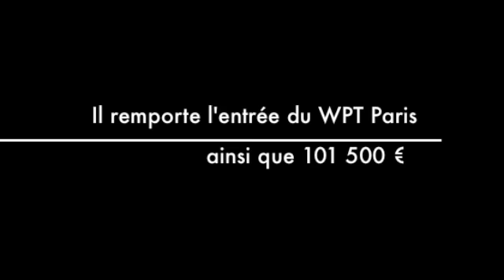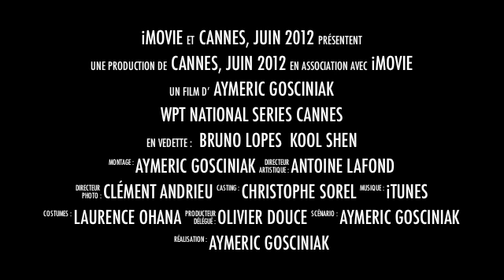Kool Shen, vainqueur du WPT National Series Cannes 2012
Bruno Lopes aka Kool Shen a remporté ce dimanche 3 juin 2012 sa deuxième victoire de l'année, cette fois-ci à l'occasion du World Poker Tour National Series par au Casino Croisette Barrière de Cannes